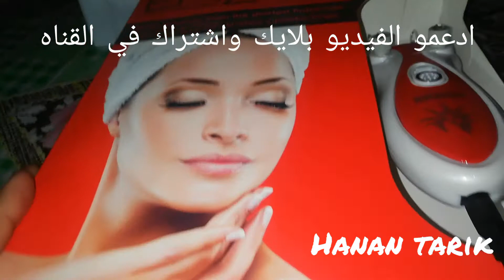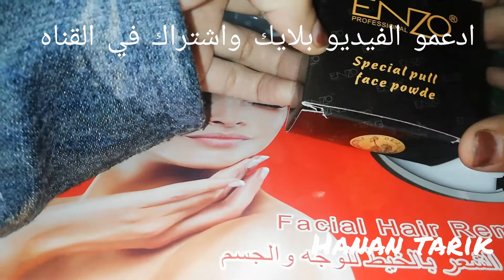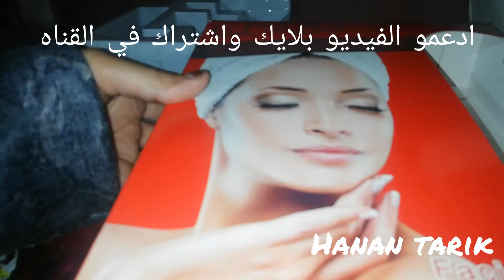ريفيو عن ماكينه ازاله شعر الوجه بالفتله الكهربائيه من انهارده مش هتحتاجي تروحي كوافير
هنتكلم انهارده ف موضوع مهم وهنعرض فيديو هادف ان شاء الله وان شاء الله القناه هتكبر بيكو وهعرض ليكو كل الفيديوهات اللي هتطلبوها
القناه بتقدم محتوي هادف هنتكلم عن تربيه الاطفال وعن اكلهم وف جزء ف القناه هي تكلم عن سنه اولي مامي
ف جزء ف القناه بيتكلم عن العلاقات الاسريه الناجحه
وبرده هنتطبخ مع بعض وهنصور أماكن فالوجات
القناه يشرفها انكو تنضمو ليها ونبقي اسره واحده
ياريت تشتركو ف القناه وتفعلو زرار الجرس يصلكو كل جديد
ولو عجبكم فيديوهات القناه ياريت متبخلوش عليا بالايك وشير للفيديو لتعم الاستفاده
فيديوهات من القناه ياريت تتفرجو عليها هتتبسطو اووي
القناه مليانه فيديوهات حلوه اوووي بدعوكم تتفرجو عليها ومتبخلوش عليا بالاشتراك ف القناه عشان تدعموها
بحبكم ف الله معكم حنان طارق